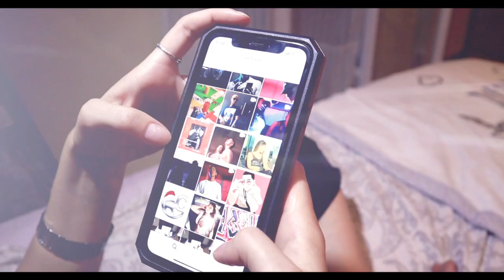Juency, Cory Isaac, Lion Boy, YITHAN_ABM, Nicholls, Roten Line-Caceria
Spanish song about hunting, prey, lust, crazy, passion, desire and sex for a girl / woman

All participants, artists and developing artists acknowledge that this is a promotional video.  The purpose of the promotional video is to present the project to potential managers, management, A&R, publicists, journalists and any type of social media for the purpose of the participants in this video to be discovered.

Columbine Records owns the music project.  This music video was financed and paid for by Columbine Records.  All expenses, hotels, meals, taxis, metro fares, and all accommodations were paid by Columbine Records.

Columbine Records has no management contract with the artists at the time of this video.  Anyone is welcome to solicit the artists for employment and management.
All the participants in the music video that have voluntarily contributed their vocal and lyrical work have been given credit in the title of the song and as well as in the music video by instagram recognition. Again all participants are volunteers and have not been paid by any monetary means of cash, jewelry, gift cards or any substance or property of value.  All participants worked on the music video and song for a duration of two weeks.  All participants were willing participants and did so at their own will and mental state of mind.

“The only two things that bring people together are food and music.”  - Enjoy !

Further credits.

Videographer and director: Laurence Growney & Mark Davis
Video Editor: Laurence Growney
Chief Financial Officer: Ruben L Herrera

Chief Executive Officer: Mark F Davis

Skater: Jose David Delgado Lopez